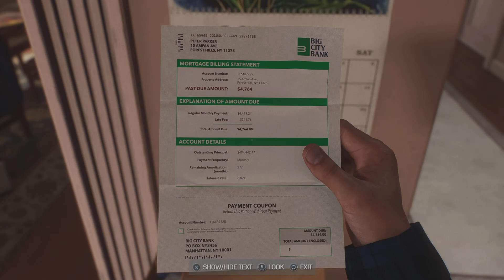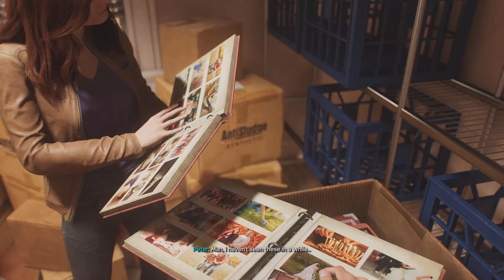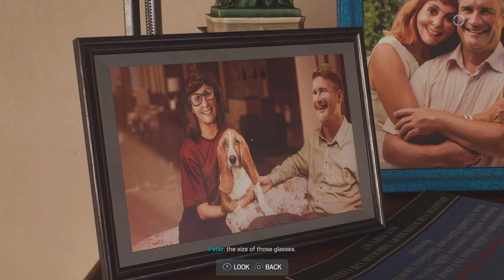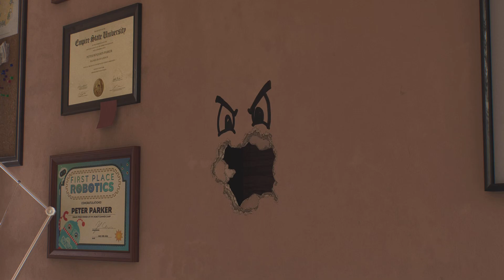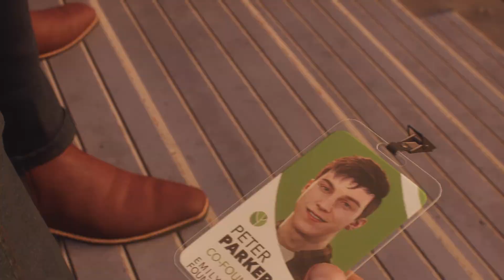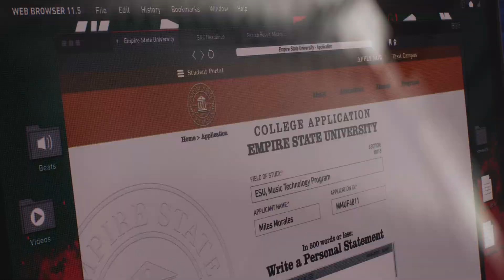Pure Wholesomeness - Spider-Man 2 (Part 2)